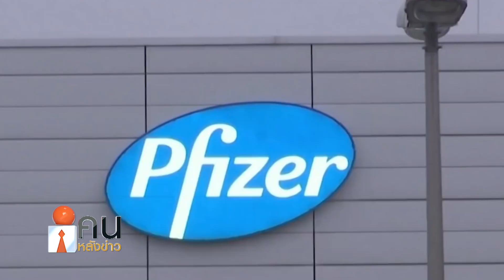สหรัฐฯระบุ ไฟเซอร์มีรายได้จากการจำหน่ายวัคซีนป้องกันโควิด-19 ประมาณ1.1ล้านล้านบาท